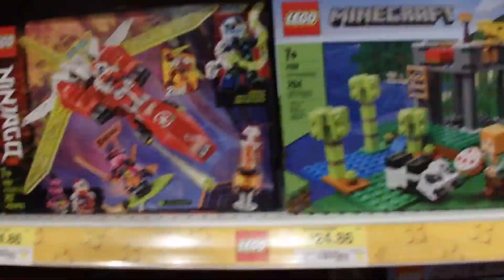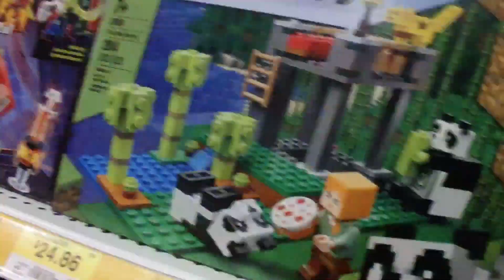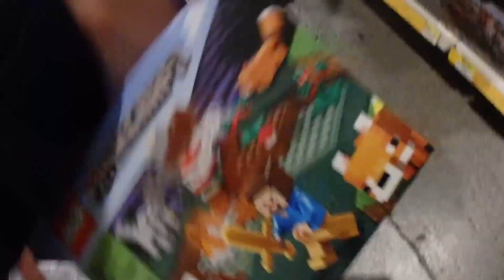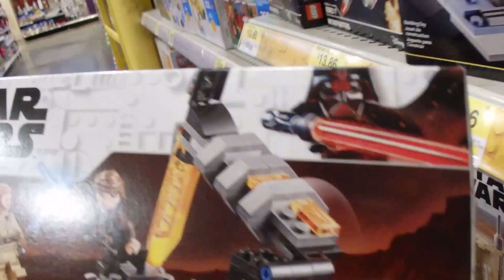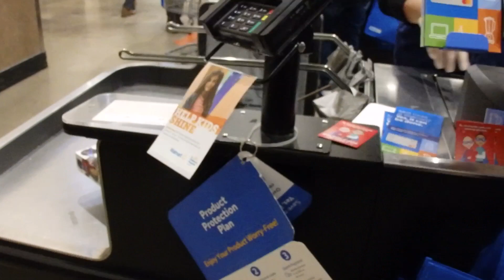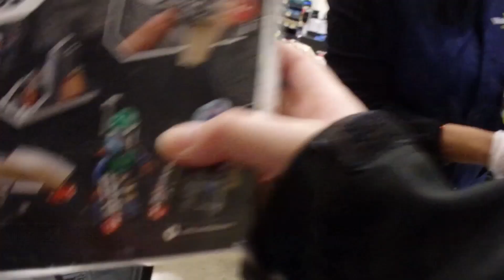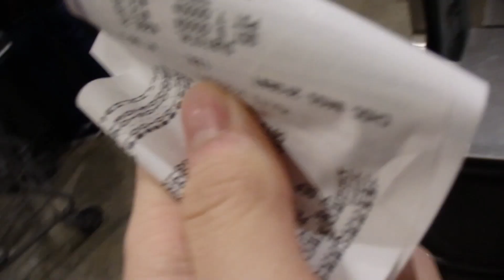me and the boys got a ton of lego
We went out to walmart and bought a ton of lego, NO JOKE! Watch till the end to see how much we've spent!